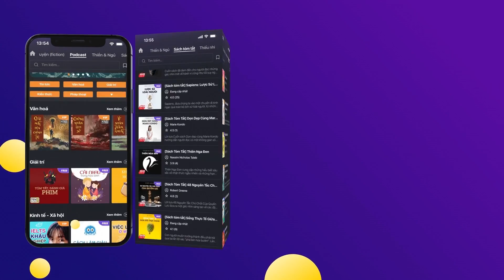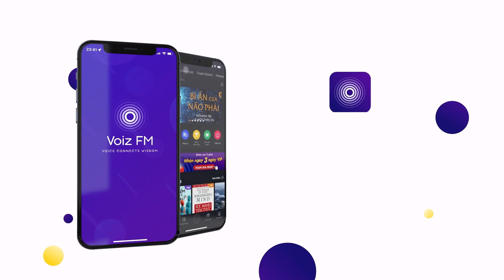Sách nói Cù Lao Tràm - Nguyễn Mạnh Tuấn | Voiz FM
Nghe trọn nội dung sách nói Cù Lao Tràm trên ứng dụng Voiz FM

Cháu chưa tới lúc phải nghĩ về cái già và cái chết, nên có thể chưa hiểu được chú. Nhưng cháu có biết không, khi mà chú cảm thấy mình bước vào tuổi già và chớm nghĩ tới lúc phải vĩnh biệt cõi đời, điều chú nghĩ nhiều nhất lại là tuổi trẻ và cuộc sống trước đây của mình và của những người xung quanh mình. Nỗi niềm đó trở thành khát vọng, nuối tiếc từng ngày, có khi từng giờ, từng phút, nhất là vào những lúc thấu nhận rõ sự suy nhược tuổi tác, sự mất mát to lớn quyền lực trong gia đình và xã hội. Nỗi niềm đó cũng trở thành đau khổ. Vì, khác với thời tuổi trẻ, mục đích của khát vọng luôn ở phía trước, đi mãi không đến nơi thì cũng gần lại, đằng này, nó lại ở phía sau, càng đi lại càng xa...

Tại ứng dụng sách nói Voiz FM, sách nói Cù Lao Tràm được đầu tư chất lượng âm thanh và thu âm chuyên nghiệp, tốt nhất để mang lại trải nghiệm nghe tuyệt vời cho bạn.

Cảm ơn bạn đã ủng hộ Voiz FM. Nếu bạn yêu thích sách nói Cù Lao Tràm và các nội dung sách nói podcast khác, hãy đăng ký kênh để nhận thông báo về những nội dung mới nhất của Voiz FM channel nhé. Ngoài ra, bạn có thể nghe BẢN FULL ĐỘC QUYỀN hàng chục ngàn nội dung Chất lượng cao khác tại ứng dụng Voiz FM.